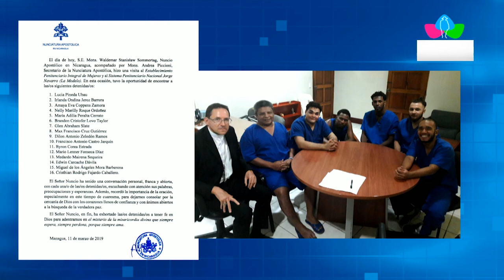Multinoticias | Comunicado de la Nunciatura Apostólica de Nicaragua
Comunicado de la Nunciatura Apostólica de Nicaragua